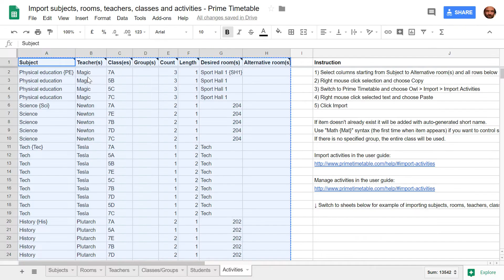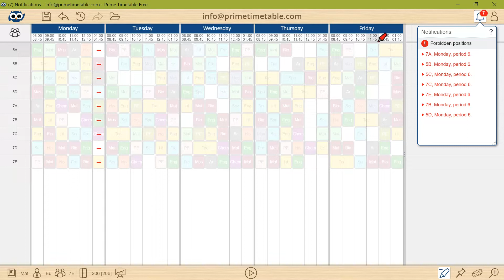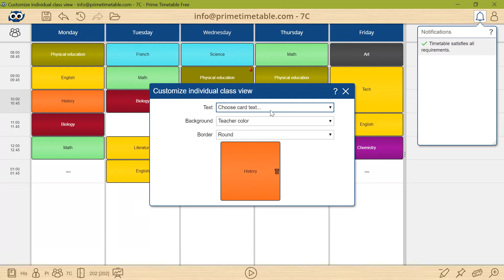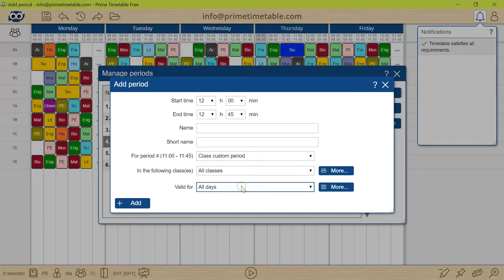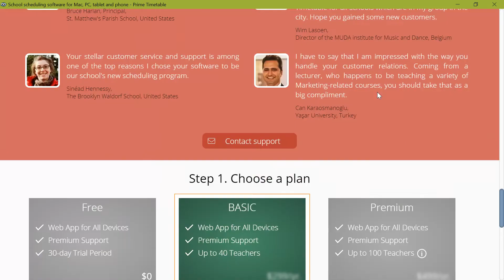Introduction to school scheduling software - Prime Timetable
Prime Timetable is a school scheduling software designed for both automatic and manual timetabling on any device: Mac, PC, tablet, smartphone. Intro video shows how to create a free account, import data, generate a timetable with no constraints, add forbidden positions using the red marker, pin cards and finally generate a perfectly valid timetable. Also, showing how to switch to individual view, customize cards, add days and (custom) periods, avoid conflicts using extra views, substitute teachers, and undo/redo using History panel. Finally, the video shows how to share the timetable with others, print, export, publish to the web, browse other automatically generated examples and purchase online.

00:00 #01 Create account
- Browse website to find out more about Prime Timetable
- Read testimonials, browse features, contact support and create free account
- Enter email and password and click Start my free month
00:33 #02 Import data
- Import data from Excel or Sheets
- Sort and reorder items, filter activities by resource and view statistics
01:02 #03 Automatic timetable generator
- Drag (unscheduled) cards
- Click play icon to start the automatic generator
- Bell shows errors and warnings
- Forbid the last period for all classes on Monday and Friday
- Forbid time slots for part-time teachers
- Forbid time slots for already scheduled rooms
- Forbid time slots for difficult subjects such as Math and Science
- Pin cards you don't want to be moved by the generator
- Start the automatic generator to resolve newly added constraints
02:00 #04 Tips & tricks
- Drag cards in the individual view
- Customize cards to display more info like teacher's or room's name
- Open teacher and room extra views to avoid conflicts
- Select multiple cards to substitute a teacher or change a room
- Drag multiple cards at once
- Undo/redo multiple actions at once using history panel
- Manage days
- Manage default and custom periods
03:16 #05 Share timetable
- Invite colleagues to collaborate with you
- Save changes to merge changes across any device you might be using
- Print, export to other formats or publish the timetable online
- Customize published page: choose skin, period format, etc.
- Any teacher or student can bookmark their timetable and check them any time they want
03:51 #06 Timetable examples
- Browse 30+ automatically generated examples
- K-5 example shows different period intervals for specific day and resource
- US International example shows clipped electives
- Explore more by reading user guide and watching video tutorials
- Search user guide
04:28 #07 Pricing and plans
- Choose Basic or Premium plan based on the number of teachers
- Optionally, get special discount for multi-year purchase
- Purchase online